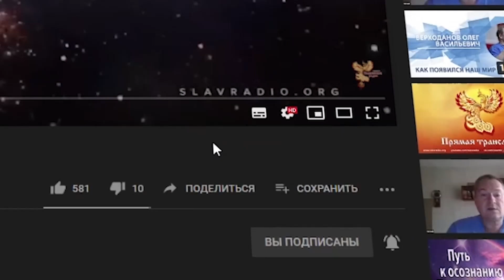Кровавые жертвы у славян?..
Алексей Орлов дал ответ на вопрос: какие главные основы миропонимания славян?

В этом выпуске разобраны следующие подтемы:
Две основы миропонимания славян.
Культурные основы Славяно-Русов.
Что такое веда и ведание?
Откуда мы пришли на Землю? Мы пришли от звёзд…

Быть ДОБРУ!
МЫ В ИНТЕРНЕТЕ:
Сделаем вместе Мир лучше!
Внимание!